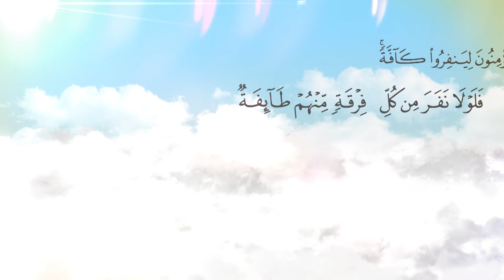050 Barnoota Fiqhii Shekh Jamaal Shekh Muhammad Abbaa Xaalib